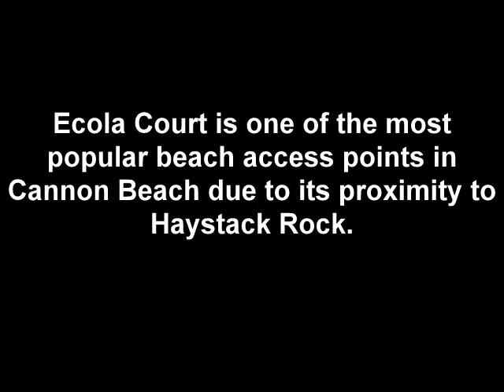Astoria High School - Blue Water Task Force 2009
The school year begins and a new monitoring project starts for Surfrider Foundation's Blue Water Task Force at Astoria High School. This year, the kids are snuffing out pollution issues in Cannon Beach at Ecola Court Outfall